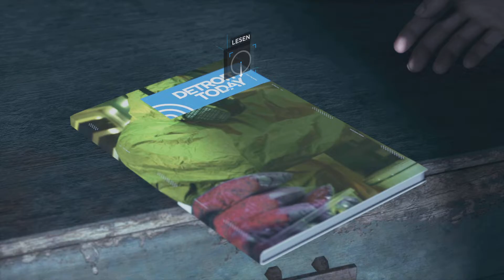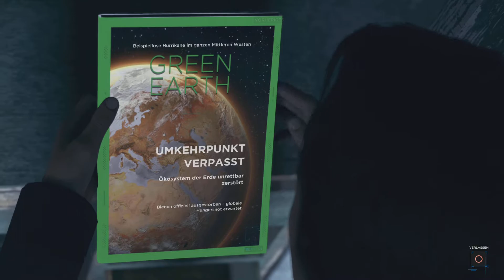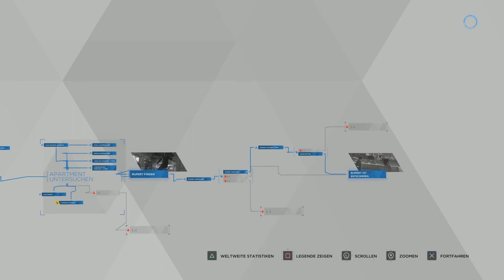Detroit Become Human™ Das Nest